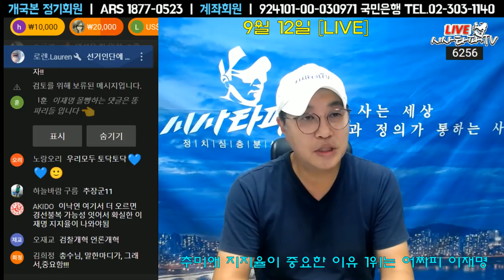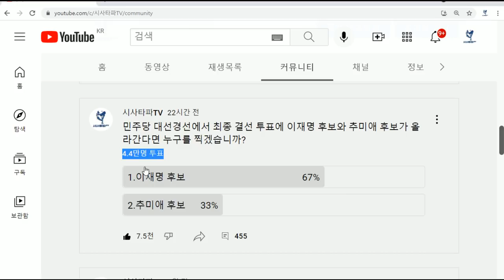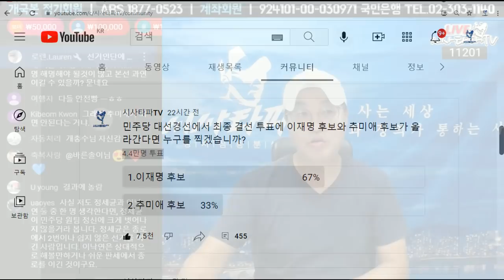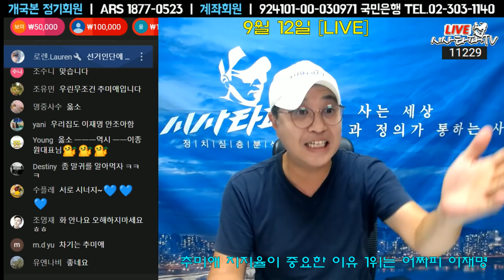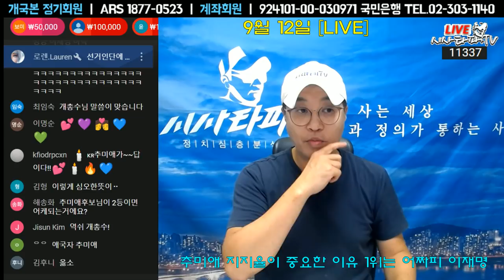이재명을 살린 추미애의 대선 경선 등판 "정세균에서 추미애로 키맨을 바꾼 것"